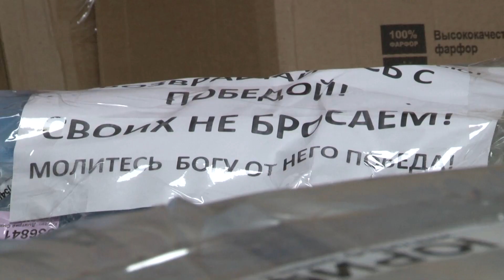Гуманитарная помощь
Накануне неравнодушные жители города подготовили и отправили очередной гуманитарный груз мобилизованным березниковцам. Автором инициативы выступили сотрудники благотворительного фонда "Добровольцы Донбасса".